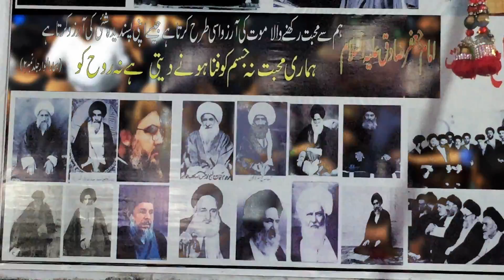लाशे सर्वर को हैं सीने से लगाये सज्जादع | Bazm-E-Abbasiya , Faizabad | 2018/1440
Bazm-E-Abbasiya , Faizabad |
12 Muharram Shabbedari , Ranno ,Jaunpur | 1440 / 2018
CAPTURED BY:- MUNTAZERAN-E-MEHDI TEAM

Muntazeran e mehdi